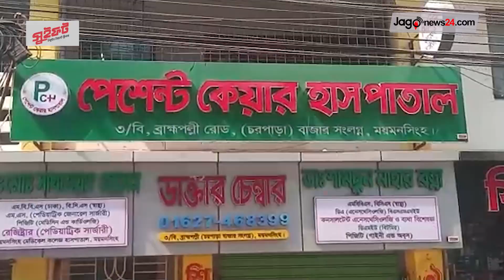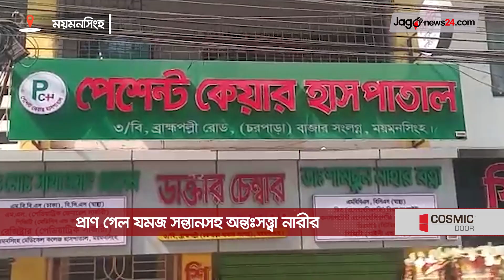প্রাণ গেল যমজ সন্তানসহ অন্তঃসত্ত্বা নারীর || Jago News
প্রাণ গেল যমজ সন্তানসহ অন্তঃসত্ত্বা নারীর